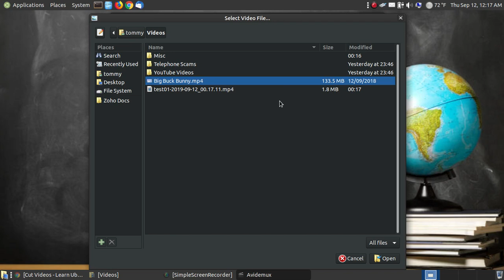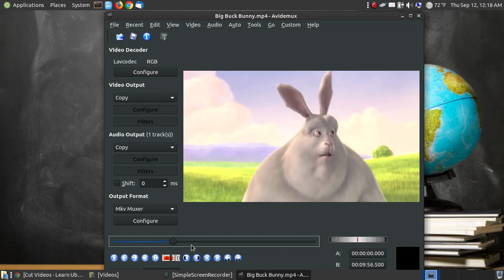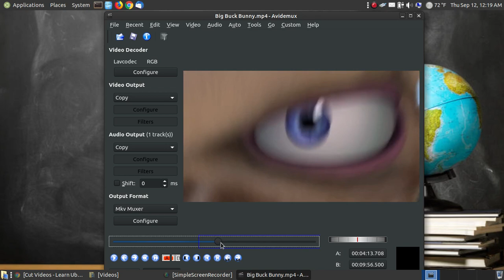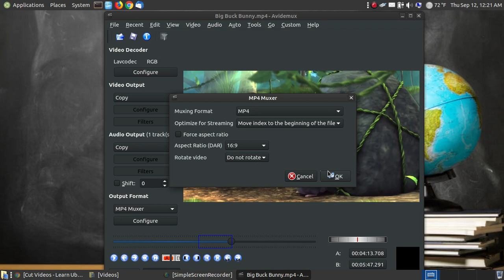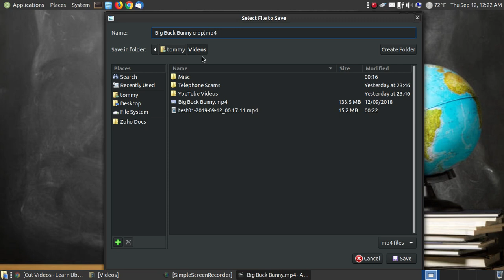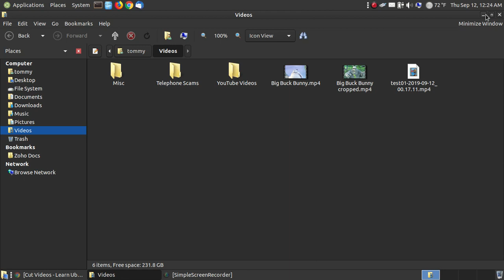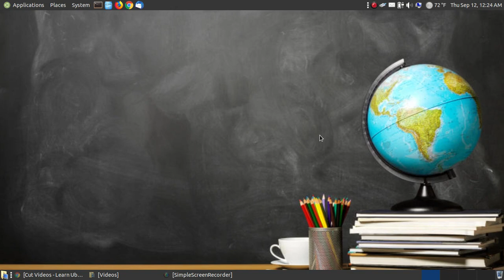How to Cut, Split, or Trim Videos with Avidemux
In this video I demonstrate how to use Avidemux to trim off the ends of a video. This is a simple program to use and it's very quick.

If you need additional help, please visit my webpage.